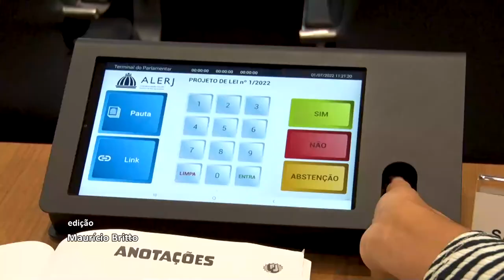Sessão Solene Resumo - Encerramento Parlamento Juvenil